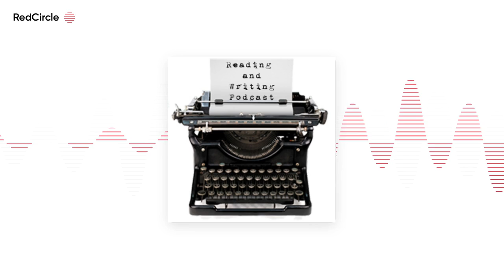Reading And Writing Podcast - Hunter Blain interview - Episode 308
The 308th episode of the Reading & Writing podcast features an interview with urban fantasy author Hunter Blain ) , author of the Preternatural Chronicles